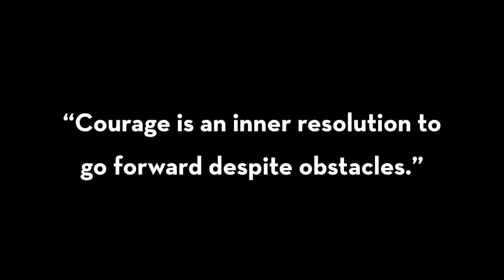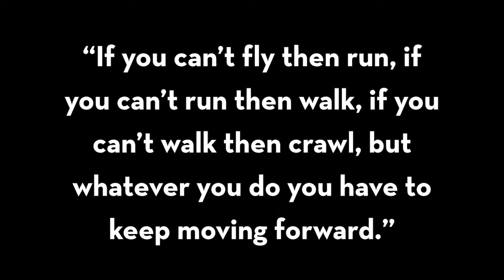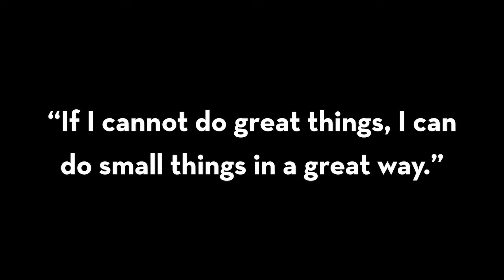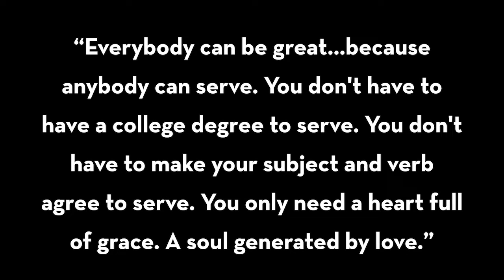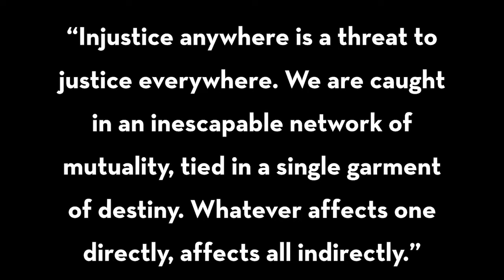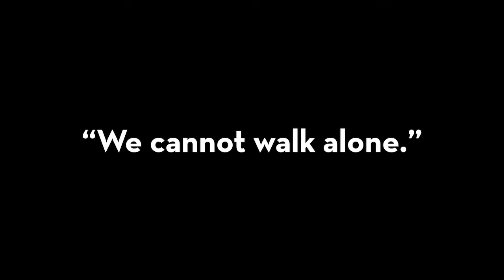Celebrating Martin Luther King Jr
Adecco Group colleagues celebrate the life and legacy of Dr. King